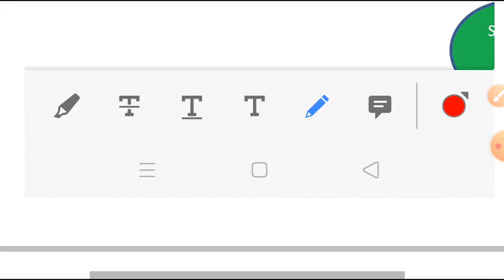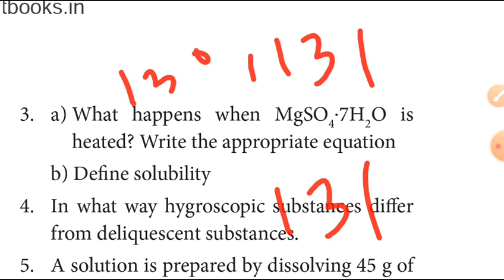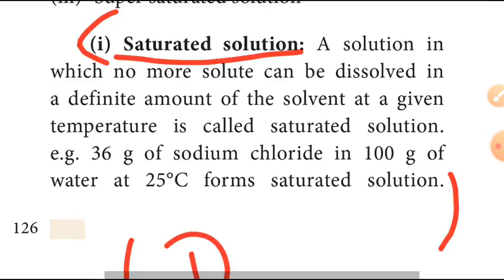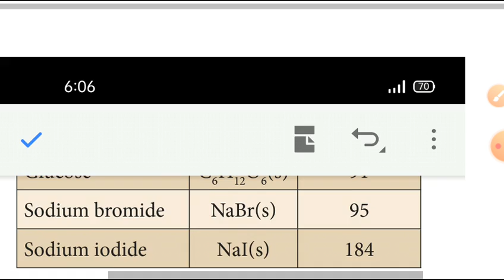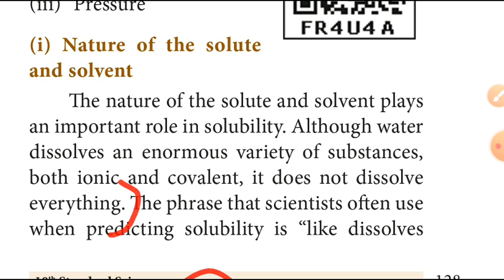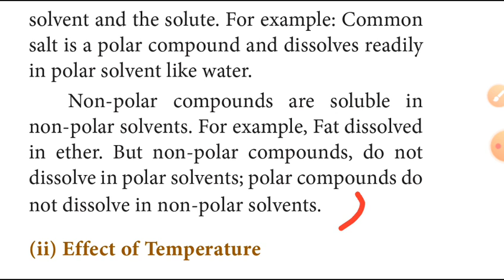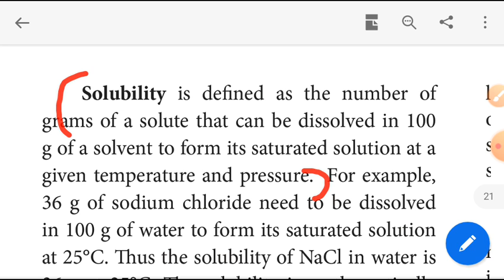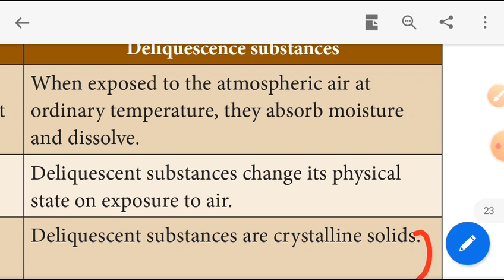10th Science Unit 9 Solutions bookback questions with answers(long answers) explain in tamil part 2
10th science unit 9 book back questions explanation short answers

XbHqlS4 10th science unit 18 part 2

10th science unit 18 part 1

10th science unit 18 part 3

10th science unit 11 part 1

10th science unit 11 part 2

10th science unit 11 part 3

10th science unit 11 part 4

10th science unit 11 part 5

10th science unit 11 part 6

10th Science
10th science unit 9 explain in tamil
10th science unit 9 book back questions explain with answers
10th science unit 9 long answers explain